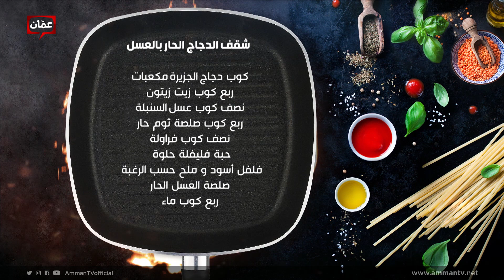بهار ونار - "شقف الدجاج الحار بالعسل" الشيف أنس حمد وأخصائية التغذية دانا نفاع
برنامج بهار ونار يأتيكم من الأحد للخميس على شاشة عمّان تي في حلقات وأكلات مميزة، وأطباق رئيسية وحلويات ومقبلات شهية، مع الشيف لين أبو الراغب والشيف امتياز الجيتاوي والشيف أنس حمد وأخصائية التغذية دانا نفاع